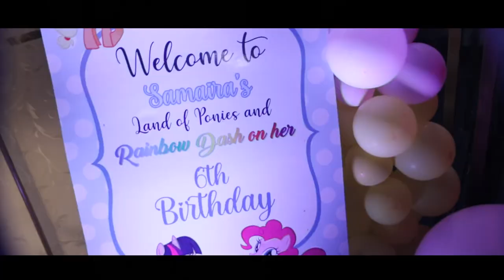samaira's birthday teaser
studio prince